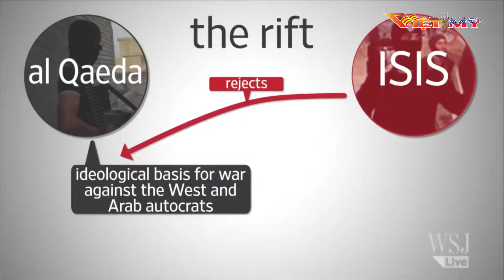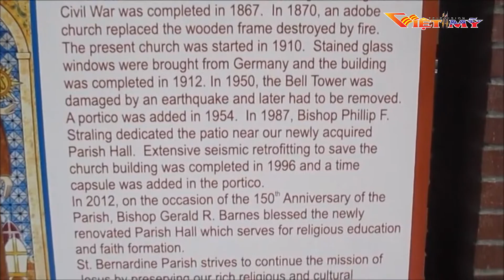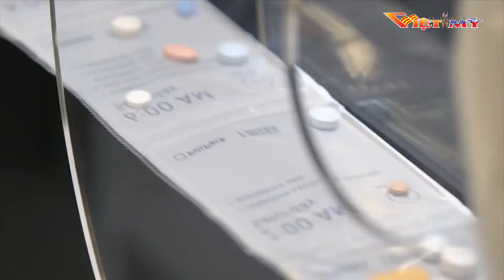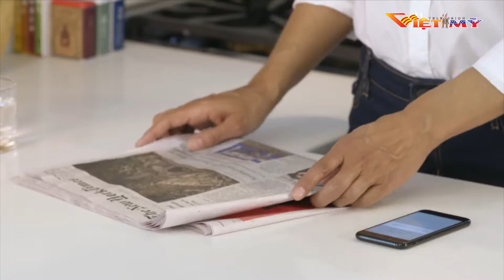VIỆT MỸ TV TIN TRONG NGÀY 9 20 18 P2